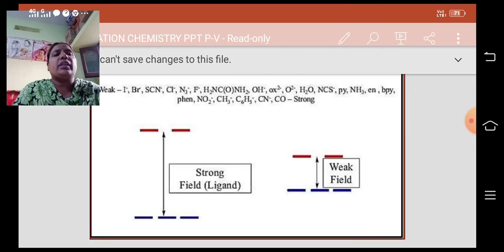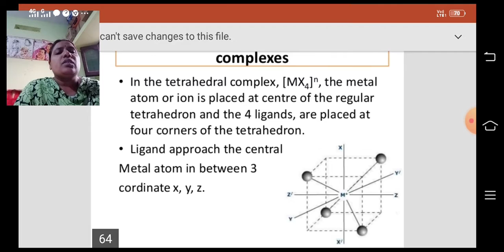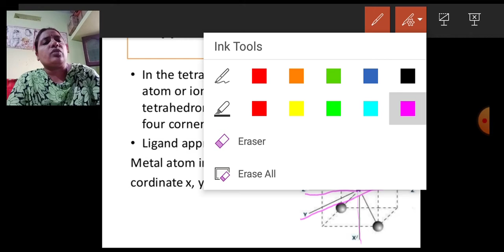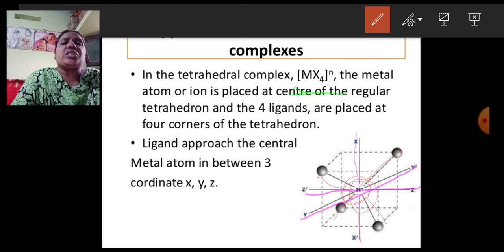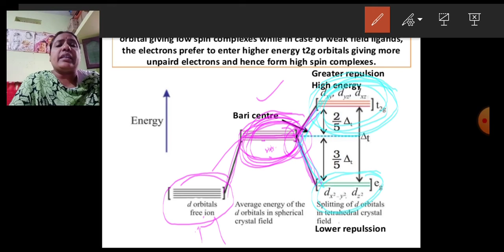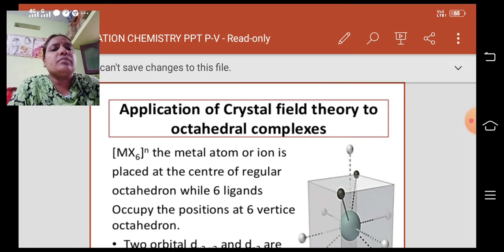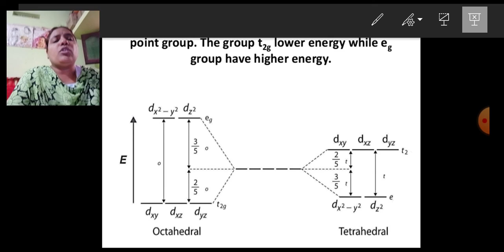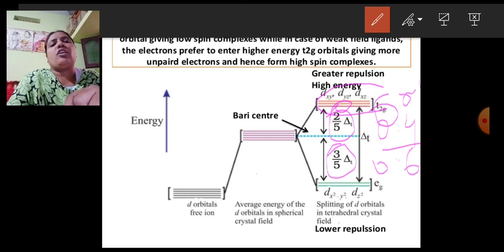CO-ORDINATION CHEMISTRY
Application of CFT to Tetrahedral complexes